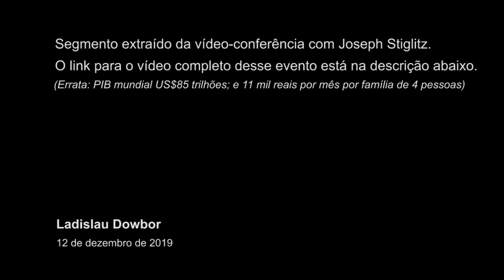Ladislau Dowbor - Economia de Francisco - 11 min. - 12.12.19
A economia no mundo está a procura de novos rumos. Os desastres ambientais, a desigualdade explosiva, o caos político e dreno financeiro se tornaram insustentáveis.  No quadro da Economia de Francisco, foi organizada uma vídeo conferência com Joseph Stiglitz. envolvendo numerosos países, e no Brasil muitas instituições. Aqui, 11 minutos de comentários sobre as ideias discutidas, com um denominador comum: precisamos repensar como concebemos e ensinamos o que chamamos exageradamente de Ciência Econômica. Incluímos o link para o debate completo.